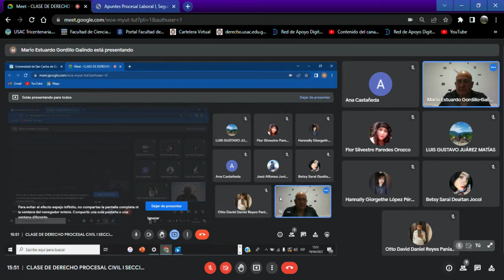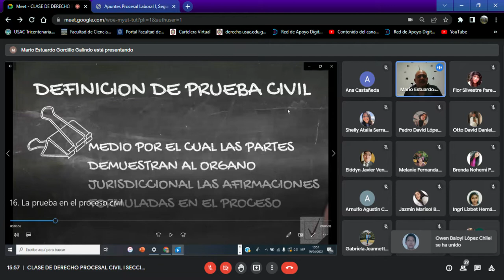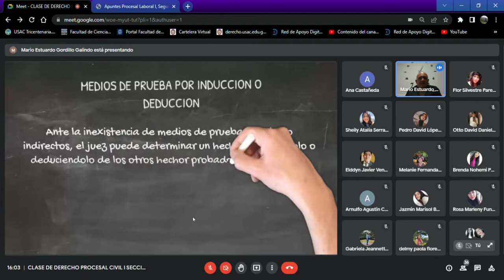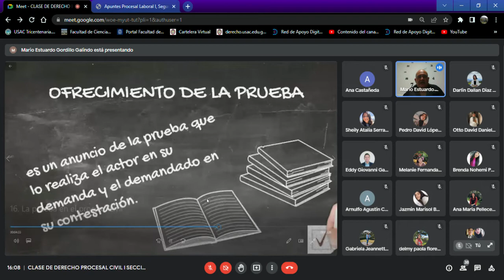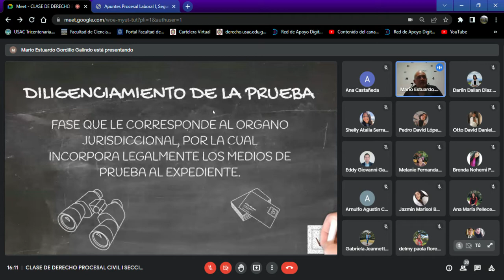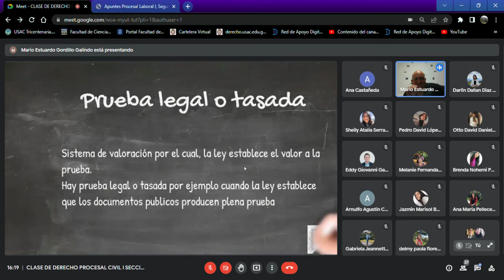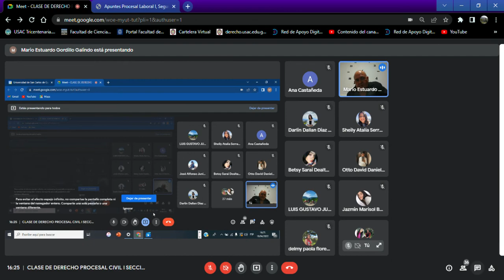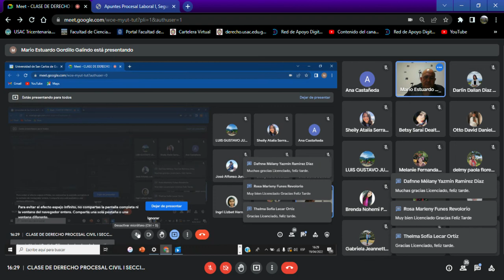DERECHO PROCESAL CIVIL I - (CLASE NO. 16 - 19/04/2022) EXAMEN FINAL